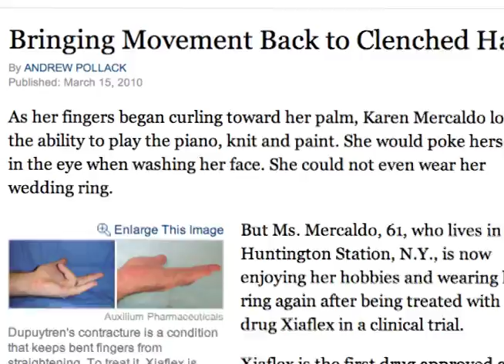Needle aponeurotomy for Dupuytren's contracture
I made this video in 2010 in response to a New York Times article about Dupuytrens contracture. The article explores a new drug treatment, but I had a very good result with a minimally invasive procedure called needle aponeurotomy. If you're considering treatment, there's good research (You can find the New York Times article I was responding